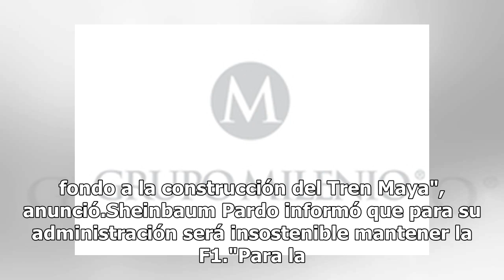F1, en riesgo de no realizarse en 2020 por Tren Maya: Sheinbaum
La Fórmula 1 (F1) corre el riesgo de ya no presentarse en el año 2020 porque el gobierno federal destinó los 400 millones de pesos a la construcción del Tren Maya, dio a conocer, la jefa de gobierno de Ciudad de México, Claudia Sheinbaum Pardo. El Gran Premio de México lo pagaba el gobierno federal ...